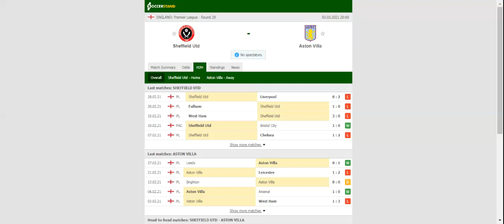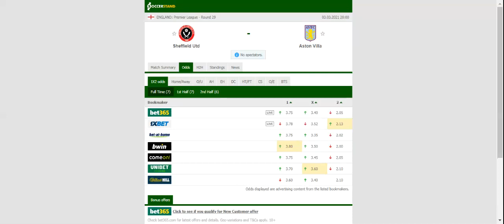SHEFFIELD UNITED VS ASTON VILLA PREDICTION & BETTING TIPS - 03/03/2021